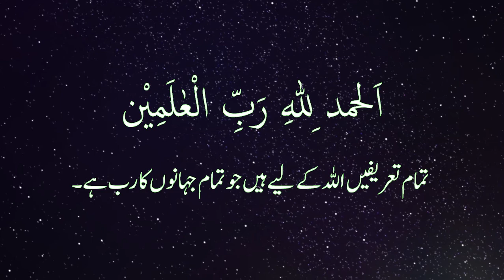Beautiful Recitation of Surah Fateha with Translation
Al-Fatiha, also spelled Al-Fatihah, is the first chapter of the Quran. It is believed by some to be a synthesis of the Quran.
Other names: The Key, The Opener
No. of verses: 7
No. of words: 29
No. of letters: 143